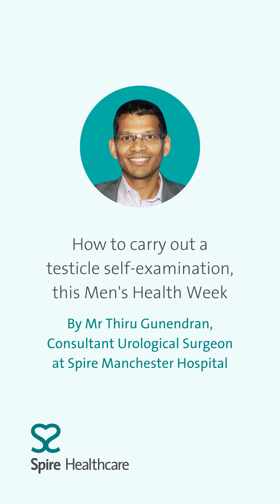Urological Surgeon, Mr Thriru Gunendran, shares how to check your testicles for testicular cancer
When it comes to checking yourself for signs and symptoms on testicular cancer, it's so important to seek medical advice if you notice something amiss.

Urological Surgeon at Spire Manchester Hospital, Mr Thiru Gunendran, shares his expert advice on performing a self-examination to check testicles for any abnormalities.